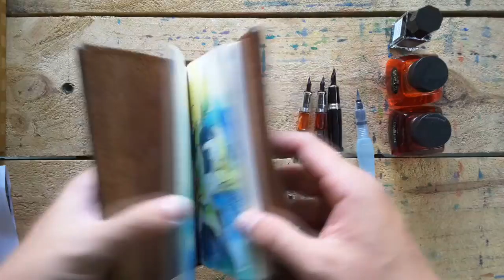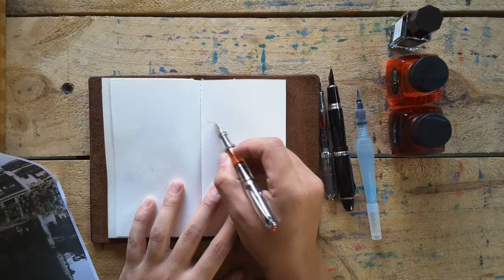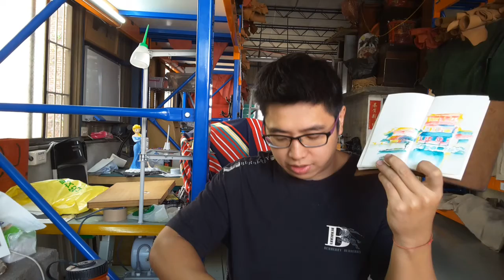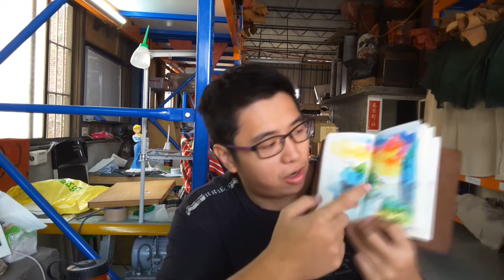Travelers notebook fountain pen art 13 by Ting Chieh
music"Smile_Quiet_Looking_Up"Puddle of Infinity;